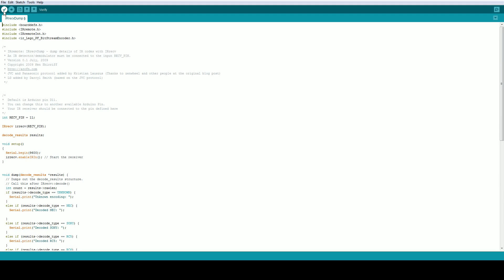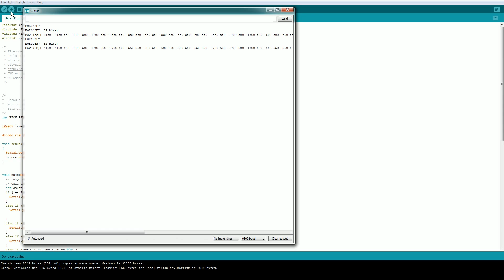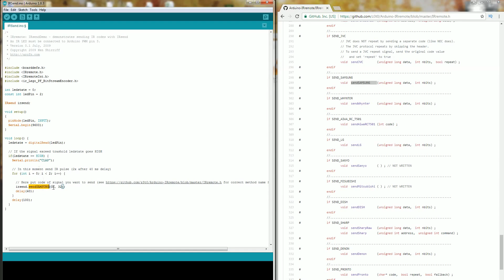Control your TV by Arduino and clap (Arduino, Pro Micro, ATMEGA32U4, infra diode, microphone)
In this short video I would like to show you how to build simple IR transmitter for clap control of your TV (or another IR switches, clap operated light, etc). We use IRremote library, KY-005 IR diode, KY-022 IR receiver and KY-037 microphone module. In this video I use Pro Micro (Atmega32u4) controller but you can use various ATtiny or ATmega based controllers (Arduino) as well-you only need to check correct pin assignment. If you want to use it on ESP8266 please fork of the IRremote library.

Pro Micro

KY-022 IR receiver
KY-005 IR transmitter
KY-037 microphone
OR Sensor set 37 in 1 (includes microphone, IR sensor etc.)